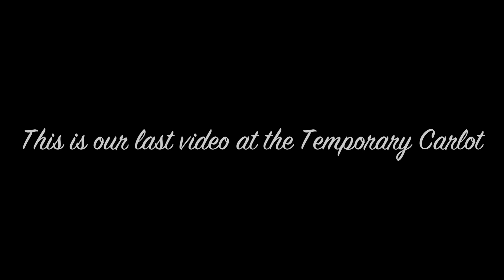Goodbye Temporary Carlot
This is officially our last video at the Temporary Carlot, we have been here for a few months and the old Carlot is near “Completion”.